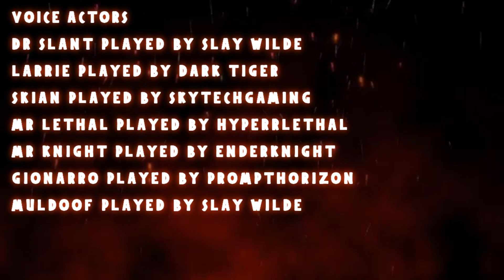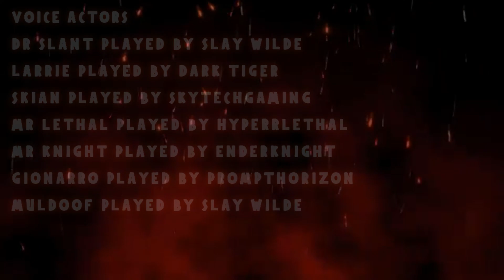Jurassic Blarg - (A Halo: Reach Machinima Short)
A group of explorers come to Isla Nublar to see the legendary theme park known as Jurassic Blarg with dinosaurs.

DARK TIGER 1306 - Xbox One Gamertag
PromptHorizon12 - Xbox One Gamertag

I hope you guys enjoyed this Machinima Parody I put together. :D